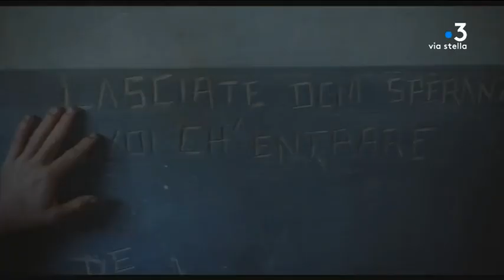Ajaccio : la 22e édition du festival du cinéma espagnol est ouverte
Top départ de la 22e édition du festival du cinéma espagnol et latino-américain à Ajaccio. Le lever de rideau a eu lieu vendredi soir à l'Espace Diamant. Cette année, 17 films sont au programme : comédies, chroniques sociales ou encore documentaires.

Intervenants - Marie-Claire Lucena, Présidente du Festival du Cinéma Espagnol et Latino-Américain.
Equipe - Marie Cristiani ; Anne-Fleur Lespiaut ; Rosanne Morere-Cesari.